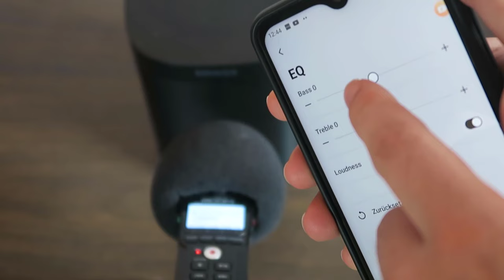Sonos ONE in die Werkseinstellungen zurücksetzen (Factory Reset) Anleitung!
Der Sonos ONE lässt sich einfach in den Werkzustand zurücksetzen. Dieses Video zeigt wie es geht!
Sonos ONE SL (Werbung)
Sonos ONE (Werbung)